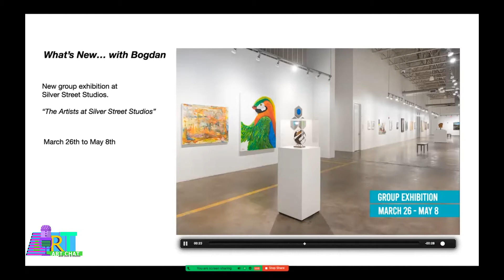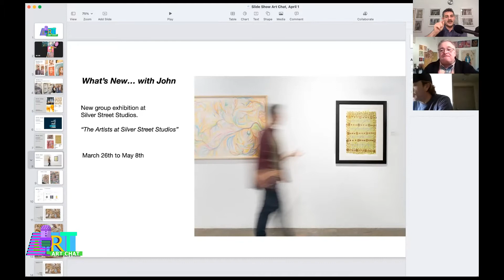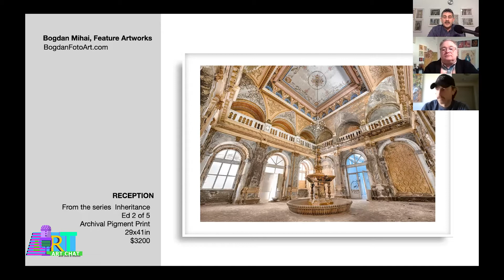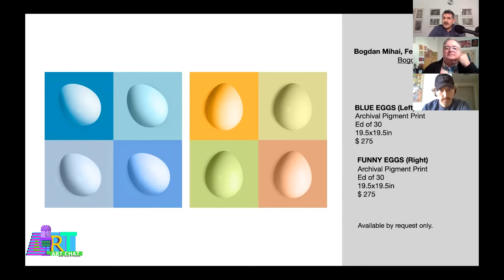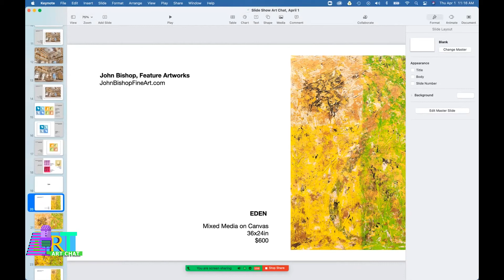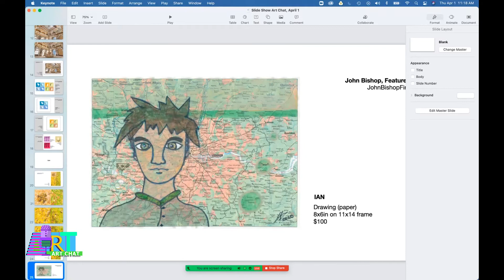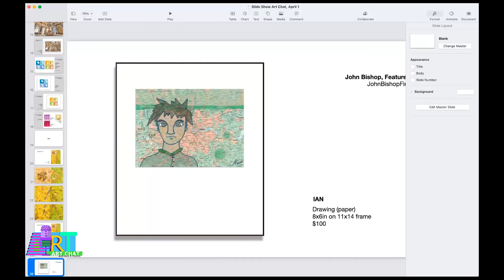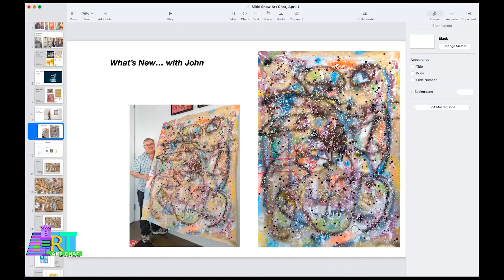Art Chat with John and Bogdan, Ep #005